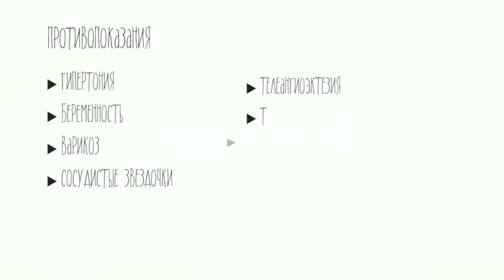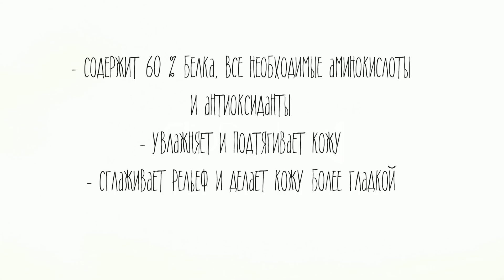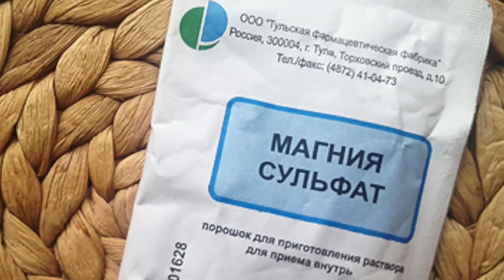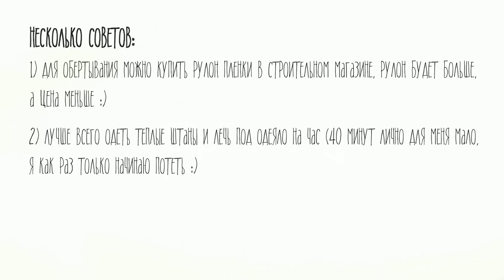2 самых эффективных обертывания для тела / Капсикам и магнезия?!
Всем привет!
Как и обещала, показываю Вам свои домашние рецепты обертывания :) Очень надеюсь, что они окажутся и для вас эффективными, но самое главное - будьте аккуратны и не в коем случае не перебарщивайте с ингридиентами.
A.L. ♥
Состав ♥
Горячее обертывание - 2.41 мин
Сопочная грязь около 70г или Глина 100г
Молотый кофе / Жмых 2-3 ст. л.
Эфирное масло лимона 5-7 капель
Вода на глаз (около 300 мл), чтобы получилась густая кашица
!АККУРАТНО, НЕ ПЕРЕБОРЩИТЕ! :)

Холодное обертывание - 4.16 мин
Голубая глина 100г
Эфирное масло мяты 10 капель
Вода на глаз (около 200мл)

Советы:
1) Для обертывания купите рулон пленки в строительном магазине, рулон будет больше,
а цена меньше :)
2) Лучше всего одеть теплые штаны и лечь под одеяло на час (40 минут лично для меня мало,
я как раз только начинаю потеть :)
3) после обертывания намажьте кожу питательным подтягивающим кремом и сделайте массаж
косточками пальцев, движениями снизу вверх по направлению движения лимфы

Противопоказния для горячего обертывания:
- Гипертония
- Беременность
- Варикоз
- Телеангиоэктезия
- Тромбофлебит
- Сосудистые звездочки
- Варикоз

Противопоказния для холодного обертывания:
- Тромбофлебит
- Беременность
- Холодовая аллергия
- Не наносить на зону живота и талии
- Не использовать после депиляции!